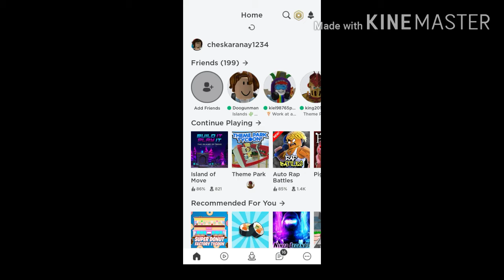Build it, Play it! EVENT ITEM! Avatar testing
Make sure to watch till the end for a code to get it!

Enjoy the avatar testing video and stay safe!